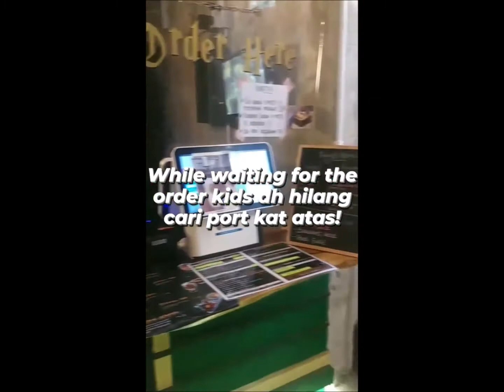Platf9rm Coffee & Brew Cafe, Ipoh (January 2021)